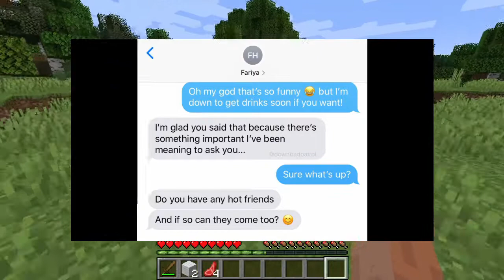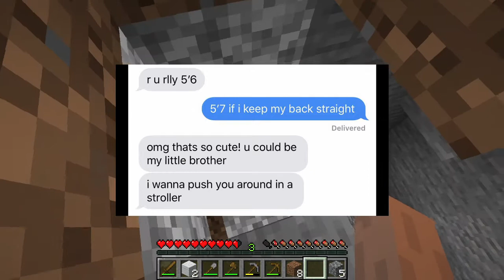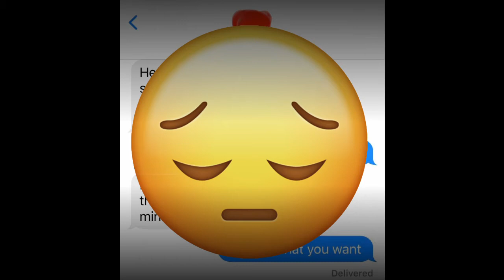The biggest L's (Men addition)